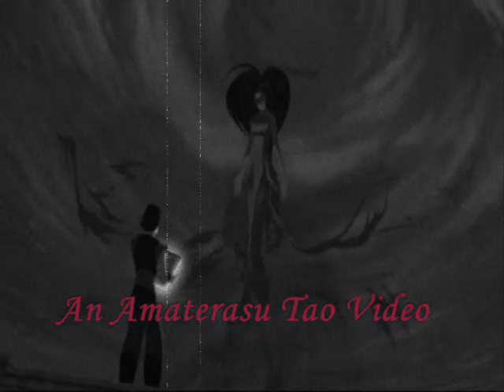Click-Clash {Princessess vs non-Princesses}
One of my favorite Jem songs and just a little thing I wanted to do. The Good Princesses against the spunky non-Princesses.